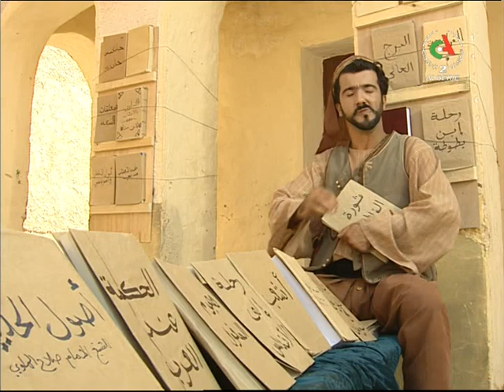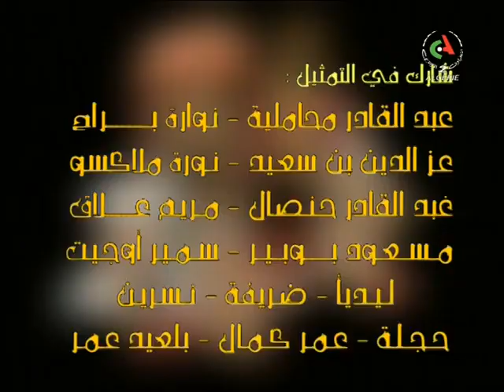المسلسل الجزائري جحا 2004 - الحلقة 6 : السباق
مع حكيم دكار - سميرة صحراوي
اخراج عمار محسن
التلفزيون الجزائري 2004/2005